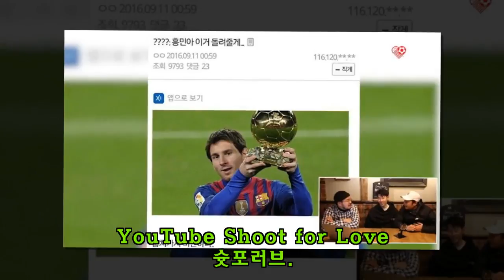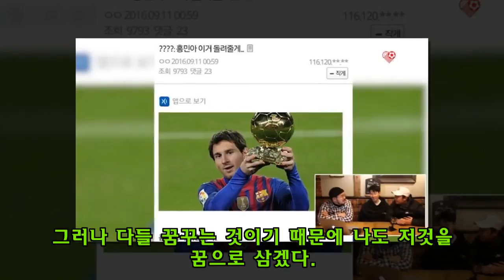손흥민 "발롱도르는 모두의 꿈. 최대한 노력하겠다"